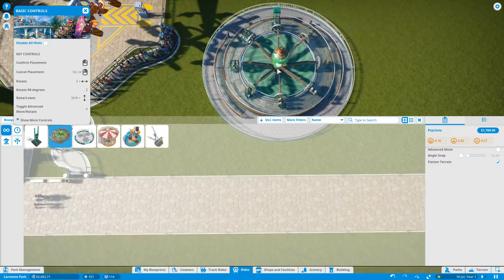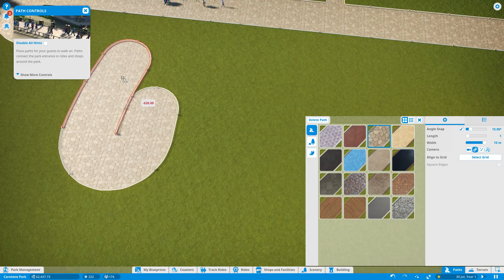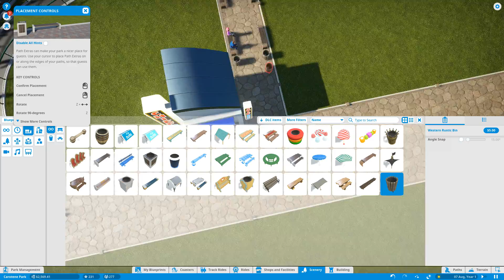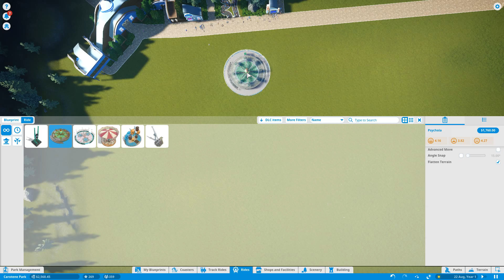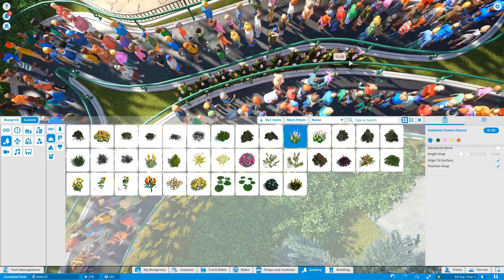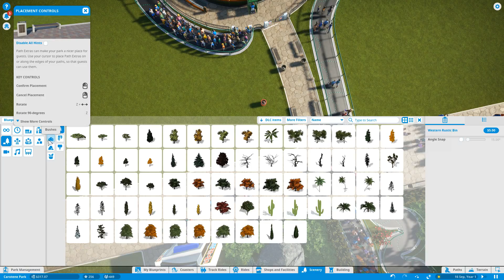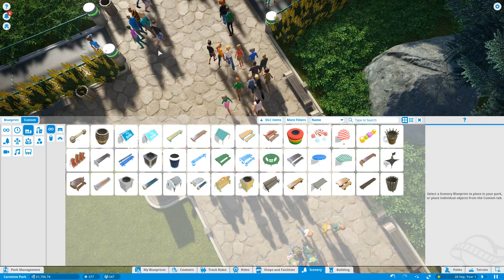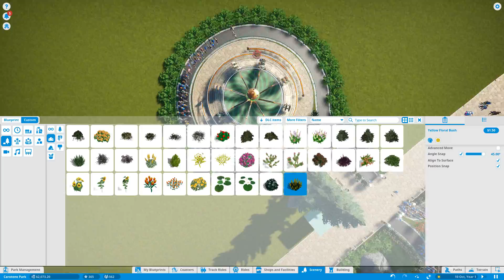КРАСИВЫЕ ОЧЕРЕДИ #2 Прохождение Planet Coaster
Прохождение Planet Coaster на русском, Planet Coaster - Построй парк развлечений своей мечты.